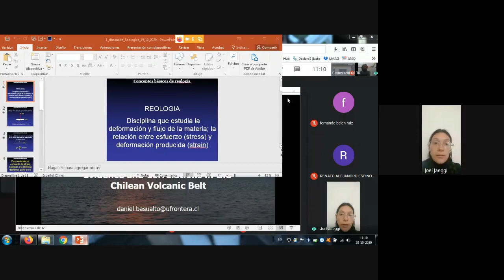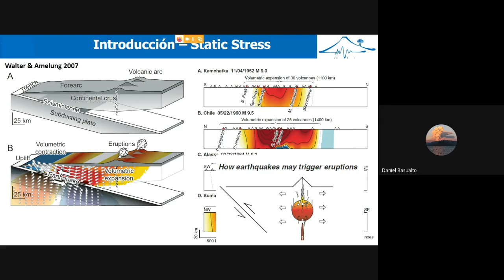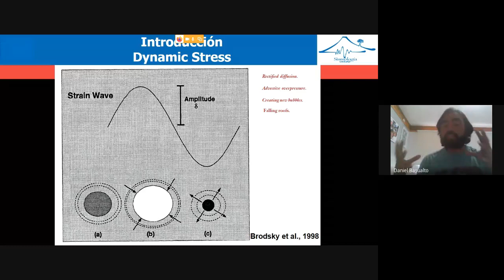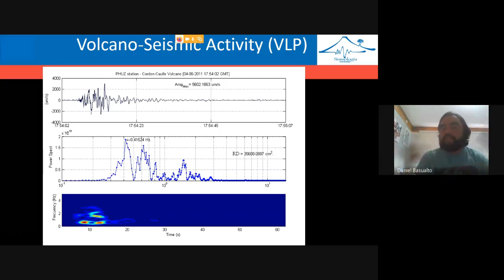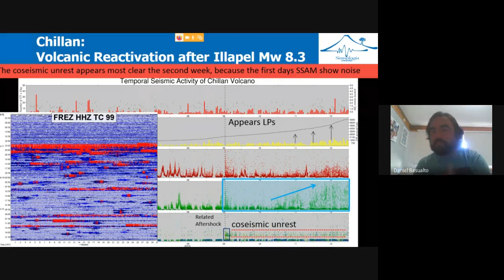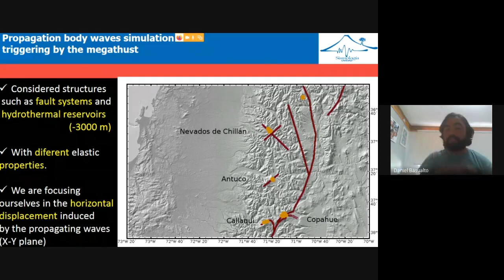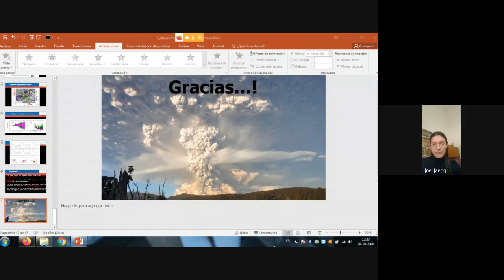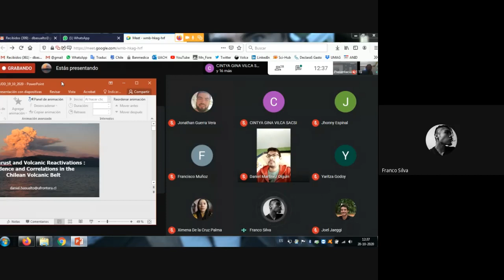JLDG-"Grandes terremotos de subducción y reactivación del arco volcánico"-Daniel Basualto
Juventud Latinoamericana de Geocientistas tiene el agrado de invitarlos a esta maravillosa charla Impartida por impartida por Daniel Basualto Alarcón Ph.D, Geólogo, Doctor en Ciencias Geológicas, ESPECIALISTA EN SISMICIDAD VOLCÁNICA.  "Grandes terremotos de subducción y reactivación del arco volcánico".

Linkedin: Juventud Latinoamericana de Geocientistas